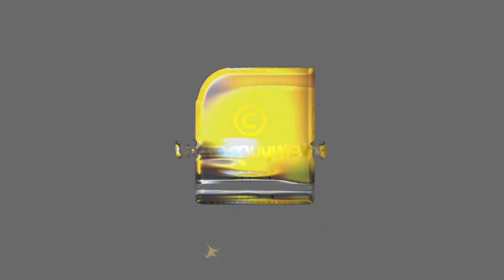ഈ അന്തംകമ്മികൾ കാരണം മലയാളികൾ ലോകത്തിനു മുന്നിൽ നാണംകെടുന്നു- ജിതിൻ ജേക്കബ്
ലോകത്തിപ്പോഴും മൂന്നരക്കോടി മണ്ടന്മാരുണ്ടോ എന്ന് മലയാളിഅന്തത്തിനോട് സായിപ്പ് !! | COMMUNIST